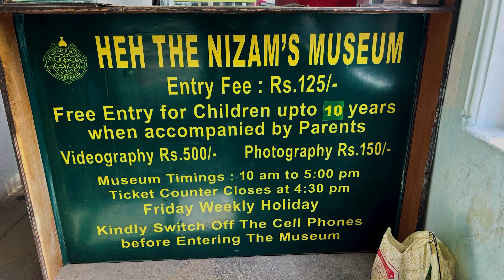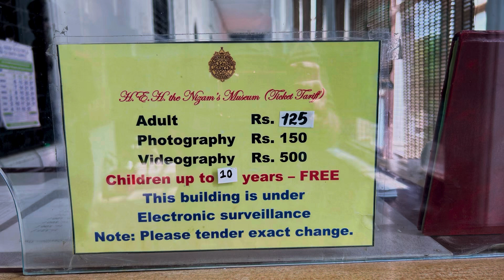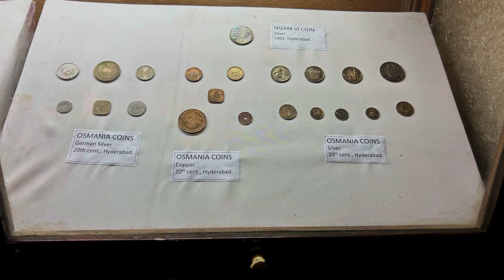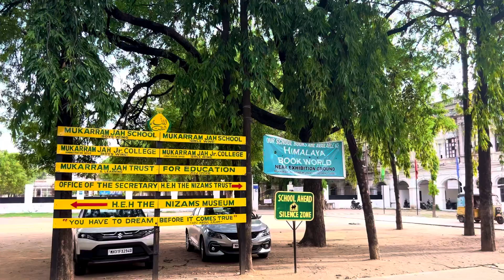The Nizam’s Museum | Family Trip 🏰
The Nizam’s Museum
Family Trip
Family Vocation
Family Vlog
Hyderabadi Vlog
Hyderabadi Vlogger
Best Museum In Hyderabad